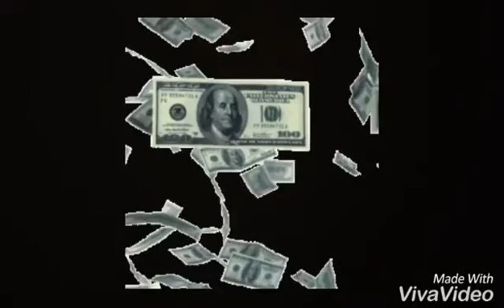Oh dollar gin di ae te me taare ginda aa